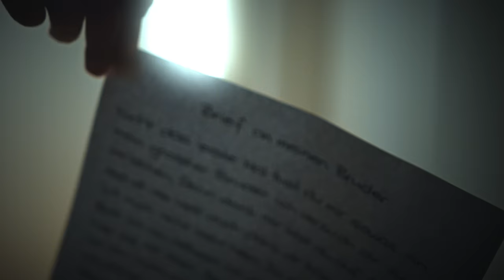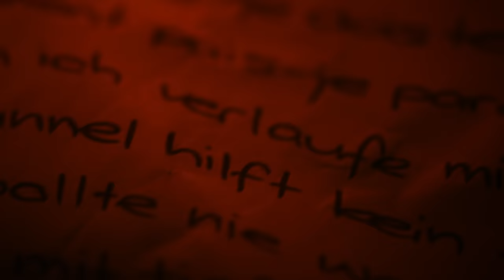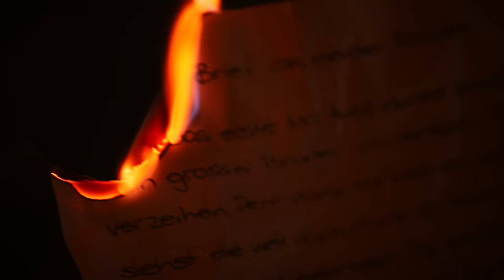Lune - letzter brief (prod. by Bgrz)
LETZTER BRIEF / JETZT HÖREN!

EINE FATI TV PRODUKTION
Producer: Fati.tv & Haris Director: Haris Dubica & Fati.tv
DoP: Fati.tv
Cut: Haris Dubica
Light: Majlo
Organisation: Nancho by Fati.tv
Vfx: FmgFX by Fati.tv
Sfx Make up: Leada Zukic
Photography: Dieser Bobby
Cast: Naila & Kenan Badzak